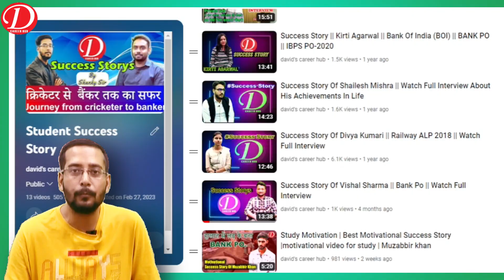Monika Kumari BANK PO | bank po syllabus | bank po kaise bane | success story of a banker job salary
Download our Mobile app from google play store for Live classes and Test series

Monika Kumari's Journey from Aspiring Student to Successful Bank PO

Monika Kumari's story is a remarkable tale of dedication, hard work, and ambition. Born and raised in a small town, Monika always dreamt of a stable and rewarding career. She set her sights on becoming a Bank Probationary Officer (PO), a position known for its respect, security, and competitive salary.

Bank PO Syllabus and Preparation:

Monika's journey began with a deep dive into the Bank PO syllabus. She understood that the recruitment process is highly competitive and involves a rigorous selection procedure, including preliminary and mains examinations, group discussions, and interviews.

She enrolled in a reputable coaching institute David's Career Hub and dedicated herself to a disciplined study routine. She covered the syllabus comprehensively, including subjects like Quantitative Aptitude, Reasoning, English Language, General Awareness, and Computer Knowledge. Solving previous year's question papers and mock tests became a routine part of her preparation.

Bank PO Kaise Bane:

Monika recognized that apart from academic knowledge, she needed to develop excellent time management, problem-solving, and communication skills. She worked on her soft skills and participated in group discussions and mock interviews to build her confidence.

Success Story of a Banker:

Monika's hard work paid off when she cracked the Bank PO exams, and she joined a prominent nationalized bank as a Probationary Officer. Her journey as a banker has been inspiring:

1. Job Security: Bank PO positions offer significant job security, which was a top priority for Monika. She embraced the stability and benefits that come with a government job.

2. Competitive Salary: Monika enjoyed a competitive salary, which included various allowances and benefits. Over the years, her salary increased steadily as she gained experience and climbed the promotional ladder.

3. Career Progression: Monika's career in the banking sector opened doors to various opportunities. She could opt for specialized roles, such as Branch Manager or Loan Officer, as she gained experience.

4. Respect and Recognition: As a Bank PO, Monika earned respect and recognition in her community. She became a source of inspiration for aspiring youth in her hometown.

Monika Kumari's success story serves as a testament to the possibilities that lie ahead for those who are determined to pursue a career in the banking sector. Her journey from a small town to a successful banker highlights the importance of hard work, dedication, and perseverance in achieving one's career goals.